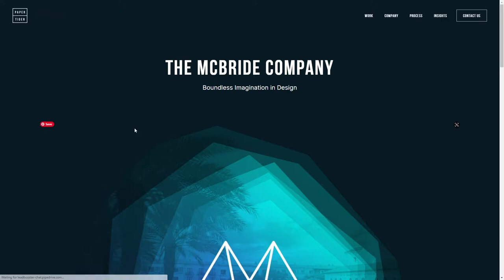Paper Tiger Agency Site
Paper Tiger Agency By Paper Tiger Agency From United States
Redesigned portfolio site celebrating the 10 year anniversary of NJ-based digital agency, Paper Tiger.